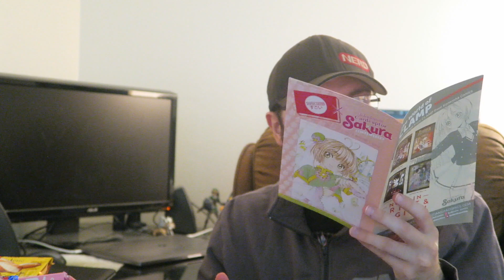Japan Crate Premium August 2018: Unboxing & Tasting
Welcome to my Unboxing and Tasting for Japan Crate Premium August 2018!